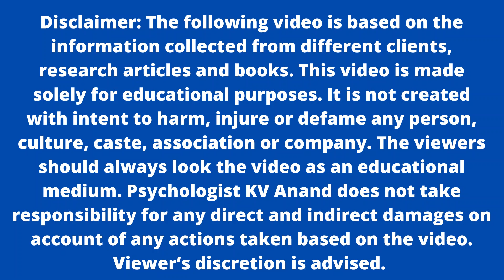🔥നാളെ മുതൽ ചെയ്യാം - Procrastination Malayalam, How to Overcome Procrastination in Malayalam